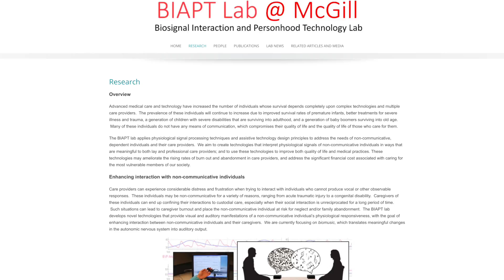Meet Stefanie Blain-Moraes, PhD, researcher at the School of Physcial & Occupational Therapy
Dr. Blain-Moraes's work focuses on the application of physiological signal processing techniques and assistive technology design principles to address the needs of non-communicative individuals and their care providers.
A warm thank you to the clients of Holland Bloorview Kids Rehabilitation Hospital who participated in this video.

Produced by Monica Slanik with Mountain Man Media.